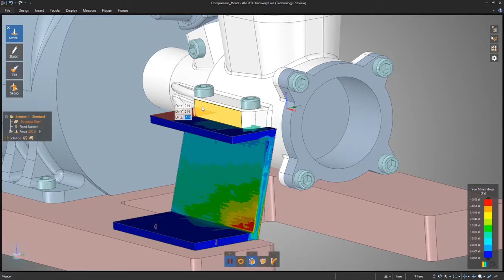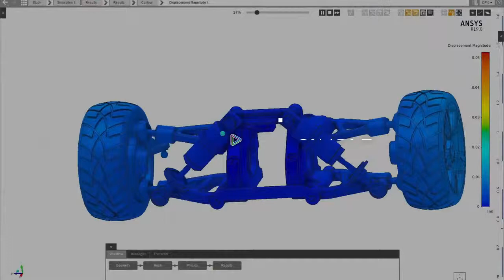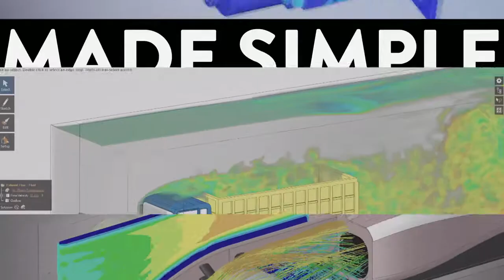ANSYS Discovery Overview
ANSYS Discovery is a 3D design software product family that allows all engineers to build smarter products, reduce time to market and decrease product development costs.  Easy-to-use tools provide instantaneous and high-fidelity engineering simulation capabilities across all physics types, allowing users to rapidly iterate on more concepts in real-time and improve design performance in minutes.